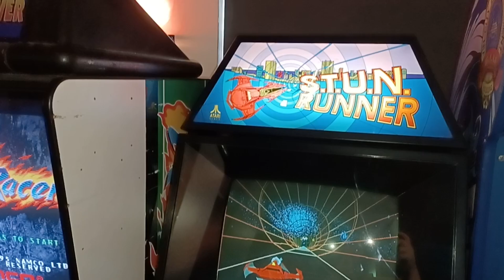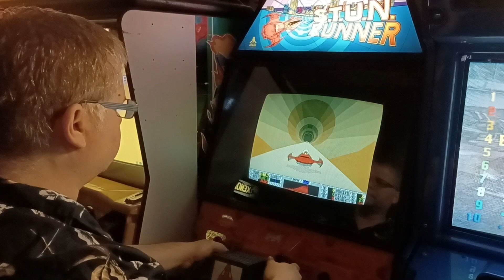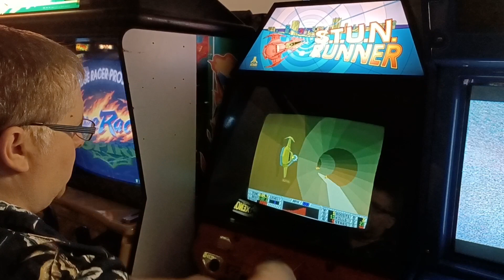Drisky Lets Play : S.T.U.N. Runner (Arcade)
No commentary, just raw footage, just of games I am in the mood to play.

Drisky plays S.T.U.N. Runner by Atari and released in 1989.  This early 3D racer is et in the future 2492 an you must fly your Subterranean Underground Network (S.T.U.N.) craft at r 900 miles per hour collecting stars before the timer runs out.